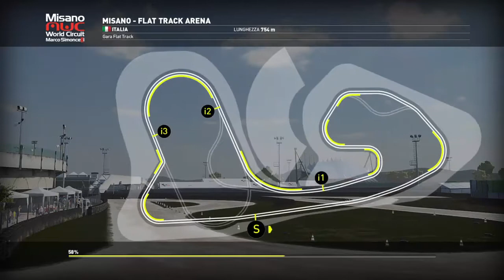Valentino Rossi the game la prima gara di Flat Track #1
Raga spero che questo nuovo gioco vi piaccia, se ne volete altri scrivetelo nei commenti oppure su un mio social.